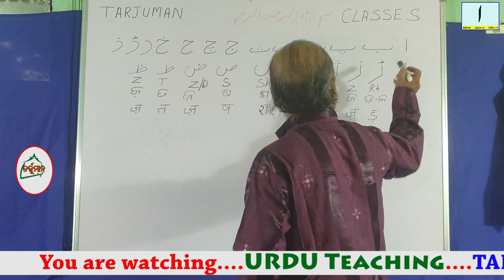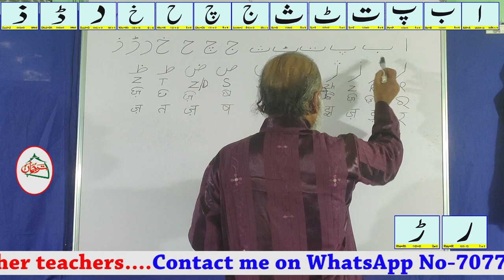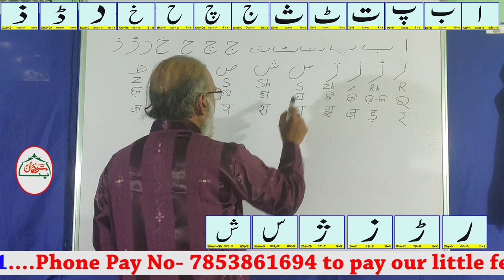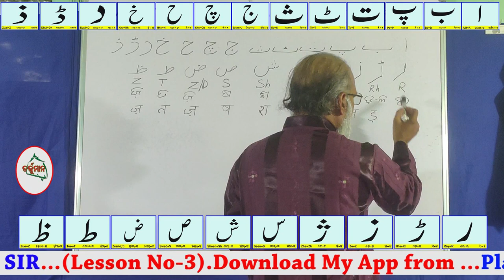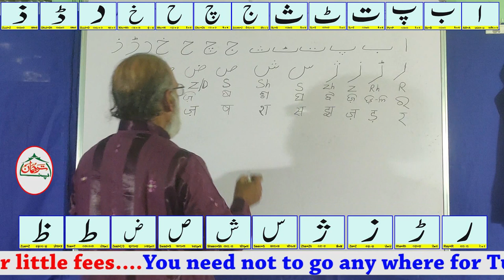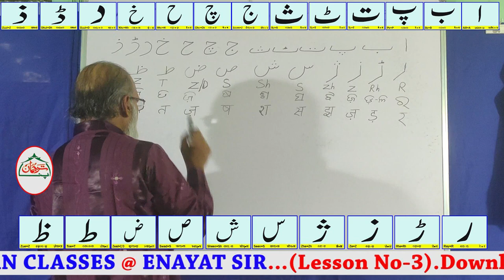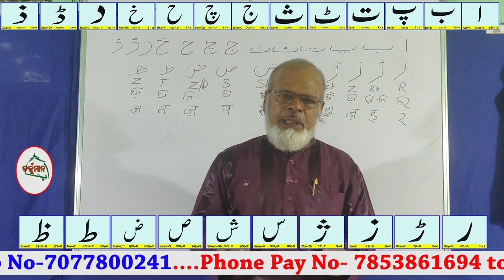Urdu Teaching by Enayat Khan | Lesson-3